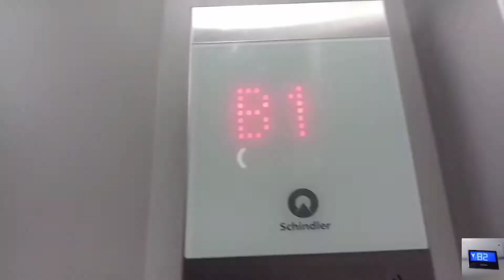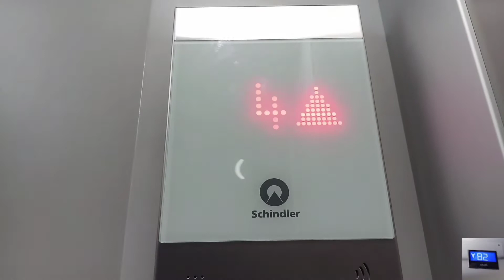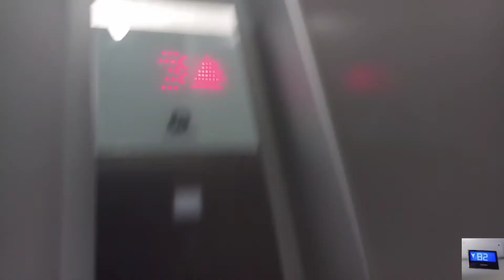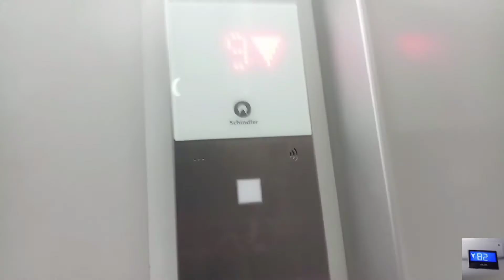(A Pretty Succesful Ride, Retake 1) Schindler Elevator/ Lift with at Pasar Pagi Asemka, Jakarta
Taken date: 12 November 2022